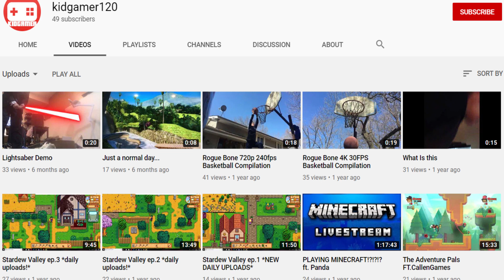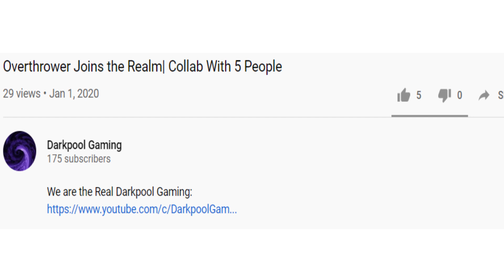BringBackKidgamer120 - Monthly News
I hope you enjoyed my new outro :)